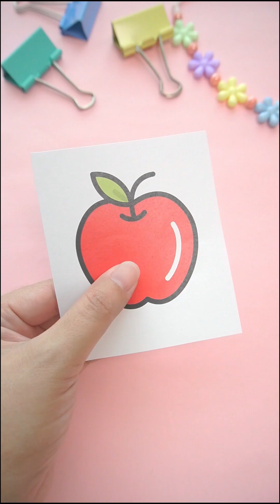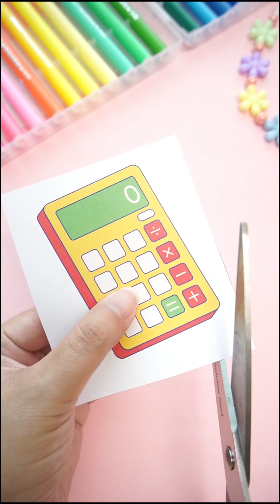How to cut cute paper | Scissors skill | cutting